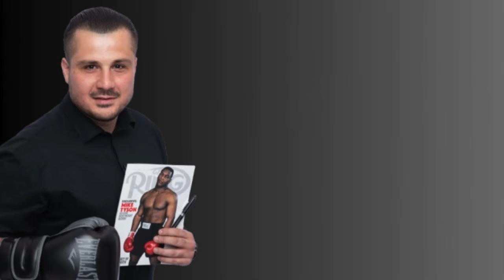Dmitry Bivol explains why Artur Beterbiev is DANGEROUS, SHUTS DOWN Canelo rematch